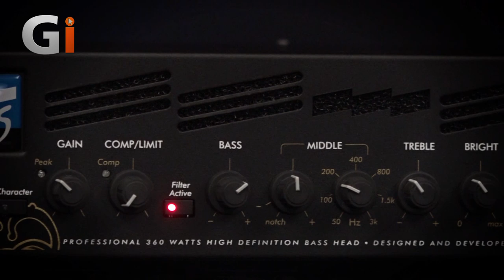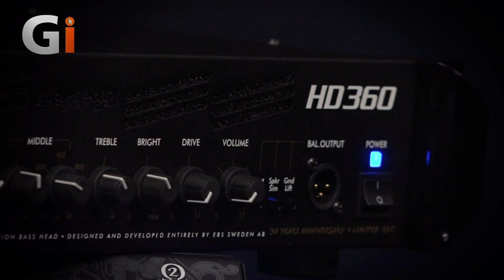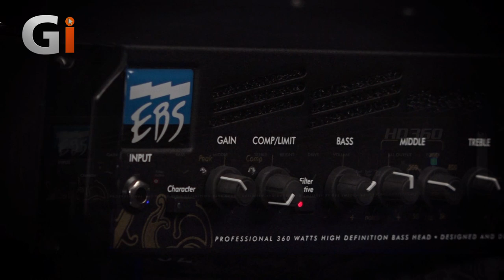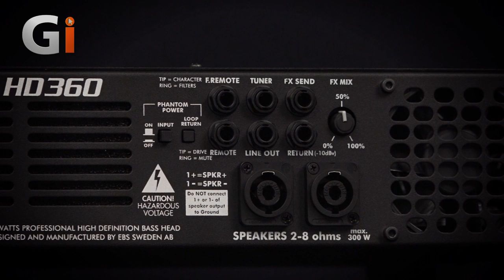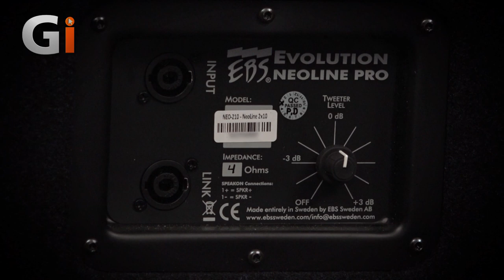EBS HD360 NeoLine Head and Cabinet | Review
Since 1988, EBS Sweden AB has been designing quality equipment for bass players on the market. With that in mind, Dan Veall has some big expectations when it comes to the HD360 Anniversary Head and Neoline 210 Cabinet. Here he is with the full breakdown.